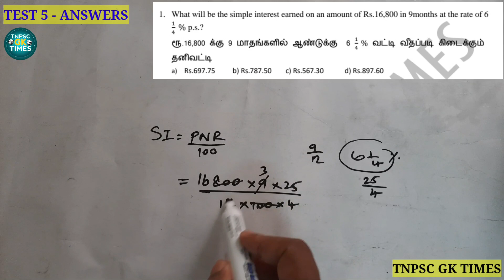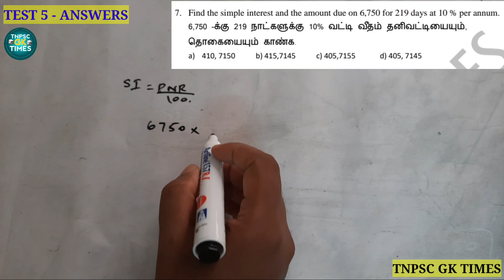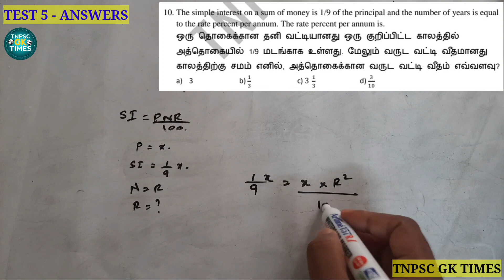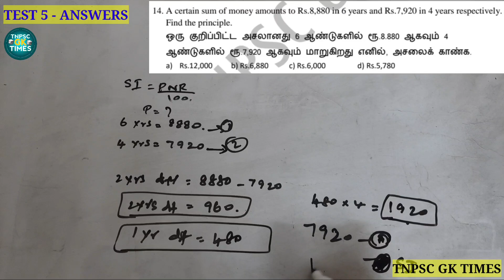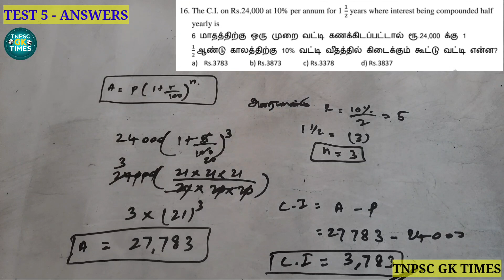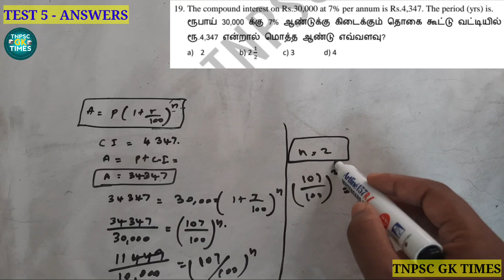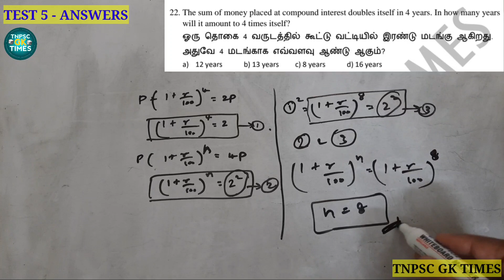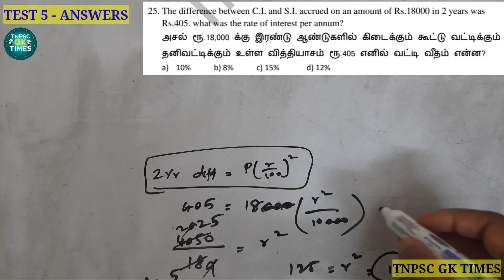Test 05 - S.I & C.I Answerkey | tnpsc group 2 | group 4| maths shortcuts | tnpsc free test batch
test 5

simple intrest & compound intrest
தனிவட்டி & கூட்டுவட்டி

answerkey in tamil